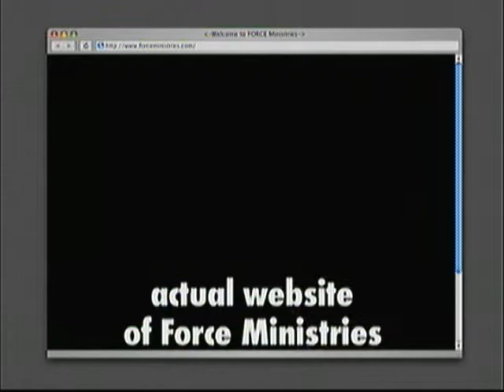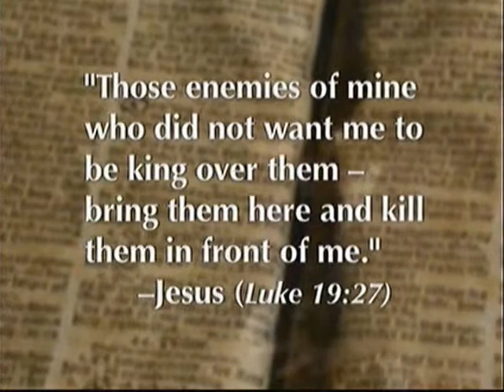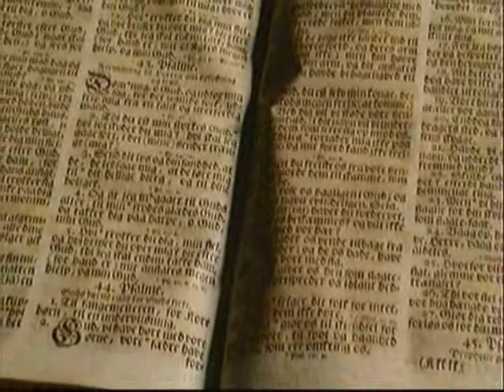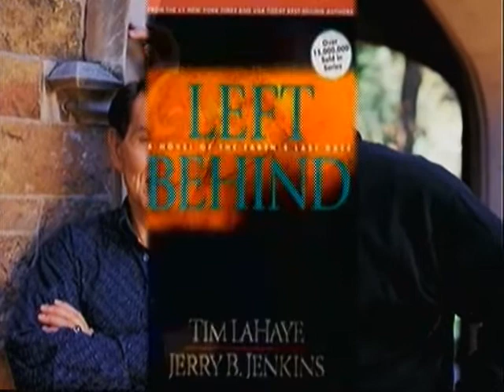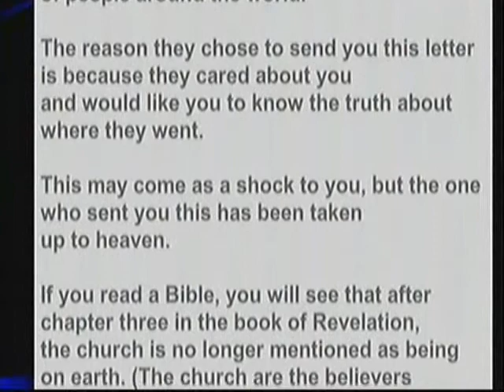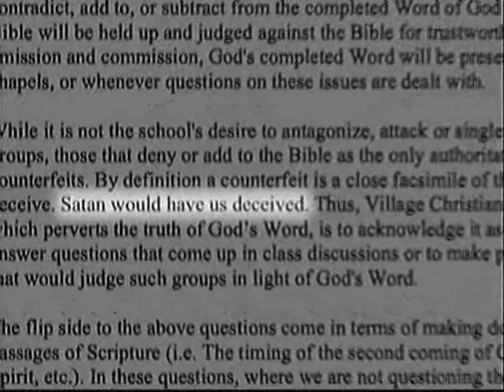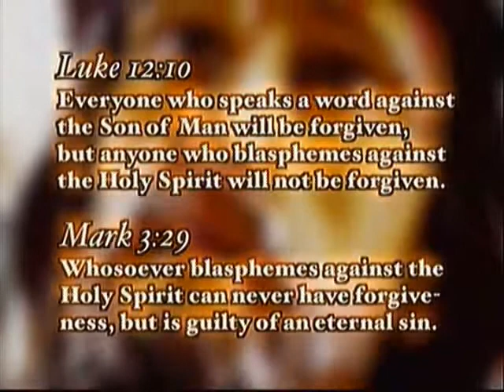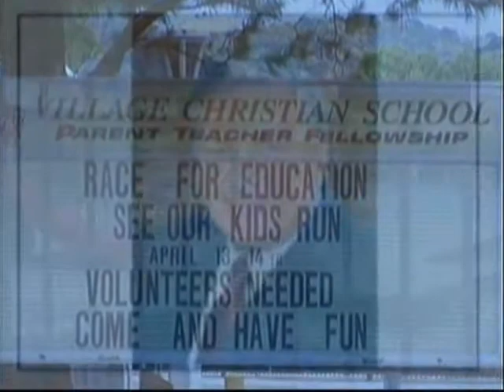DO YOU BELIEVE IN SOMETHING THAT ISN'T THERE ?. 3/4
DO YOU BELIEVE IN SOMETHING THAT ISN'T THERE